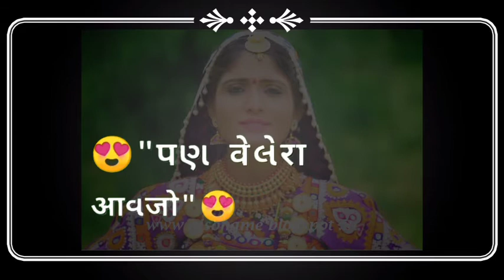Tame val no dariyo ame tarsya valida new| Black Screen iMovie |geeta rabari new gujarati status 2020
ગુજરાતી song સ્ટેટ્સ